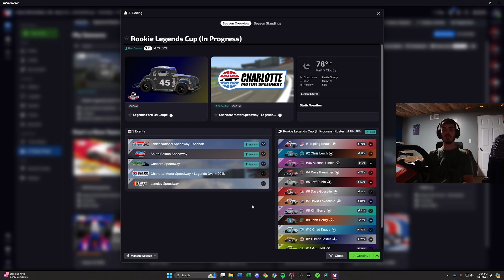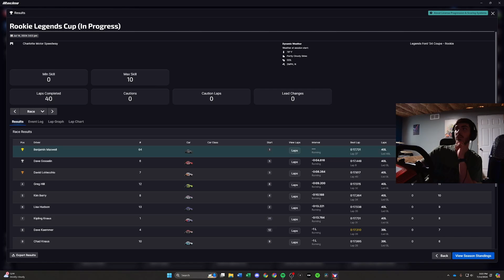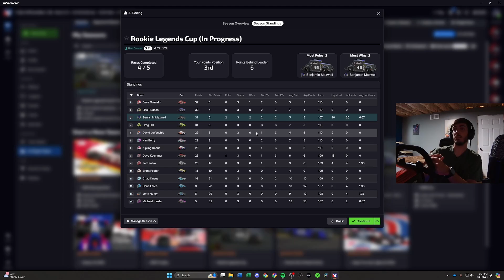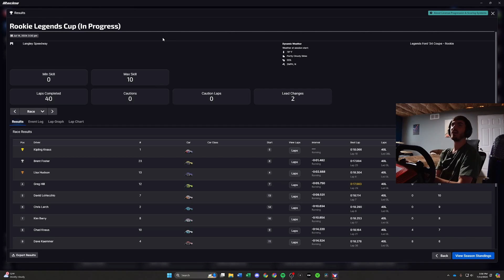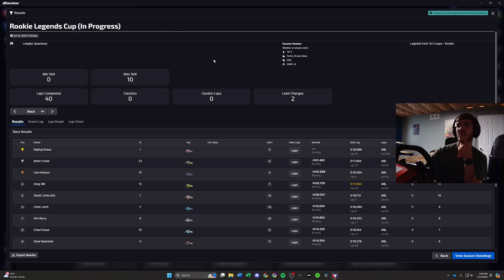Rookie Legends Cup Championship Fight!! | iRacing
Finishing off the second mini series on iRacing. I have to fight for every position after the results of last iRacing episode. I hope you enjoy! F1 episode will be out tomorrow.

Be sure to communicate what you think of the video and series in the comment, it is the best way to communicate your thoughts to me. Also share the channel with your friends who love racing, even if it is only for the wrecks.

MUSIC - - - - - - - - - - - -